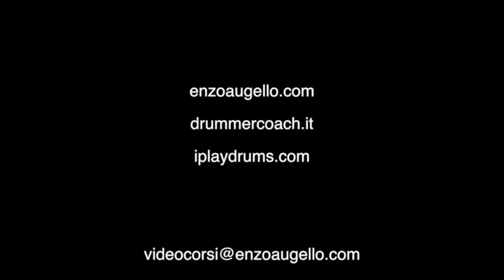Routine Doppi Colpi Enzo Augello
double stroke roll routine